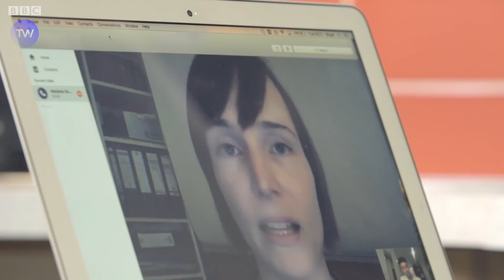Can lucid dreaming make you a better athlete? - Tomorrow's World - BBC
Lucid dreamers can control their dreams – some choose to fly or walk through walls, while others train to become better athletes. Could practising in your sleep improve your performance? Radio 1 Xtra DJ and athlete Nick Bright meets scientists and lucid dreaming teacher Charlie Morley to find out how athletes use this technique. Scientific advisors: Dr Martin Dresler, Dr Daniel Erlacher. Made by Wellcome Trust for BBC Tomorrow’s World.